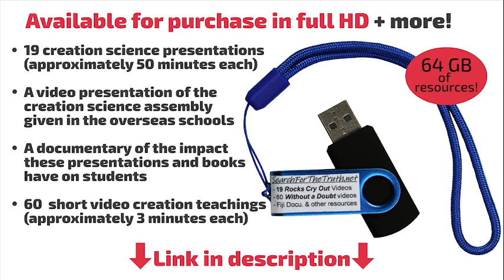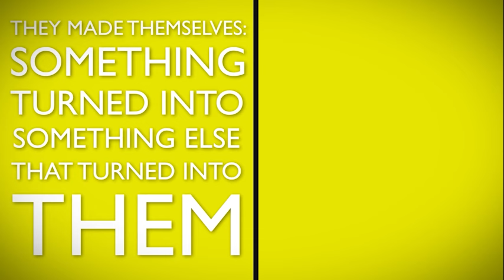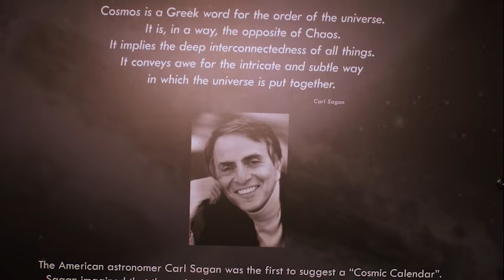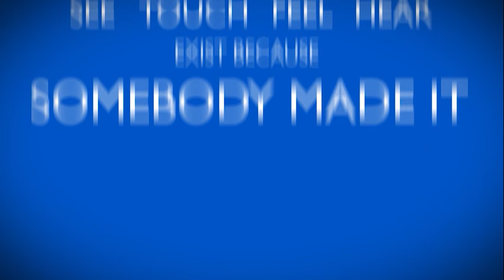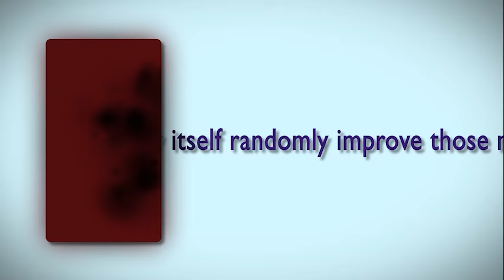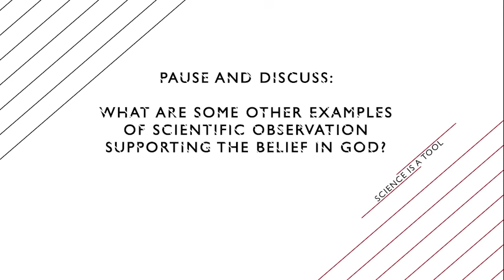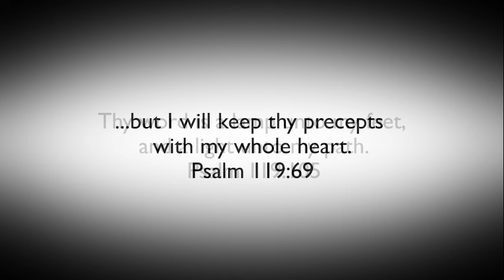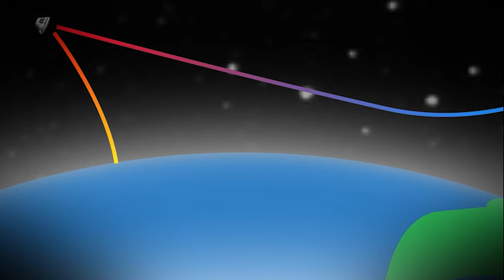Rocks Cry Out Lesson 7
Lesson 7 - Science is a Tool

Very few people have ever seen a fascinating, visual presentation of the evidence supporting a Biblical creation viewpoint. The Rocks Cry Out creation curriculum provides the perfect tool for use in churches, fellowship groups, youth groups, and home schools to educate those around you with the credibility of God’s Word in every area – including science and history.